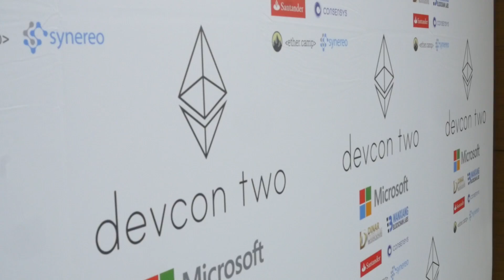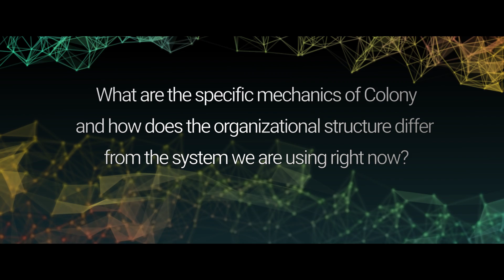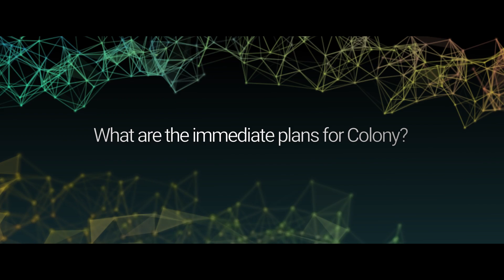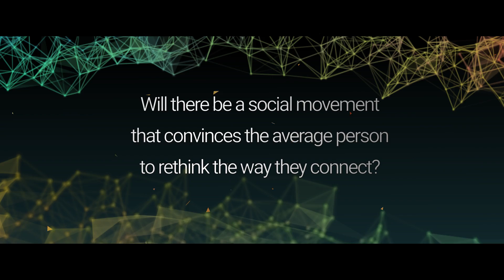Aron Fischer // An Ethereum Interview Series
An interview with Dr. Aron Fischer, a lead engineer on both the Colony and Swarm projects, to discuss how Ethereum will affect society, the projects he is working on, and how these new systems can transform society. This series focuses on trying to explain Ethereum to a non-technical audience.